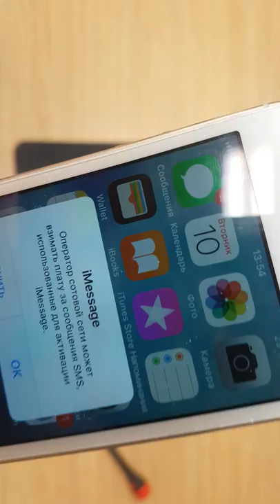Test after fixing problem While on ac no network connection Apple iphone 5s white by itconsalting.lv